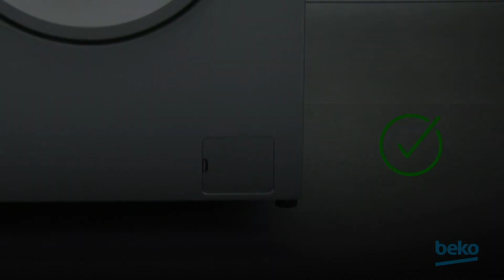Beko | Comment réduire le bruit de mon lave linge durant le cycle de lavage ?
Un lave-linge bruyant peut être très gênant. Dans cette vidéo, nous allons vous montrer comment réduire le bruit de votre machine à laver pendant le cycle de lavage grâce à des astuces simples.

Si vous faites face à des difficultés, veuillez contacter notre Service Consommateurs avec le modèle et numéro de série de votre appareil Beko. Nous nous ferons un plaisir de vous assister.

Beko est le partenaire officiel de votre quotidien. Beko est à l’écoute de vos attentes et vous soutient chaque jour, en vous offrant des solutions qui font une vraie différence dans votre vie quotidienne.